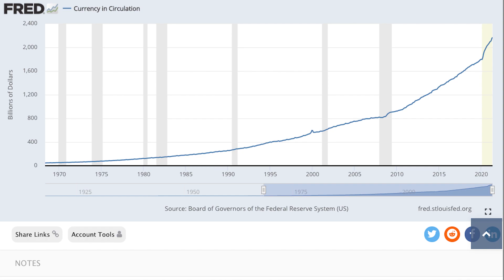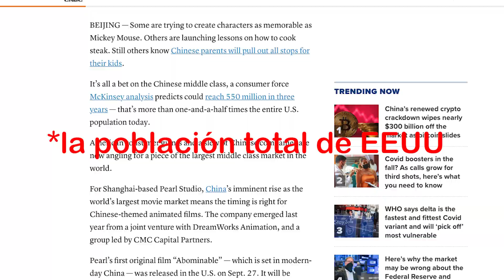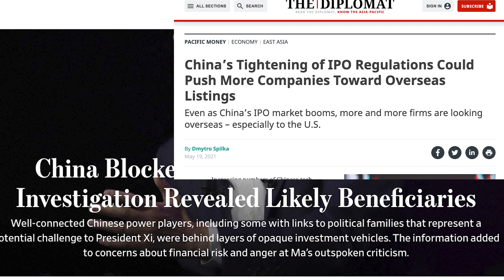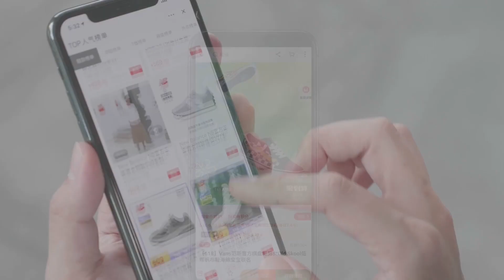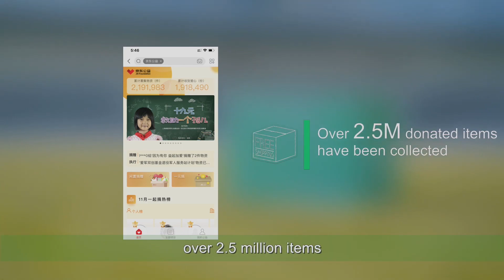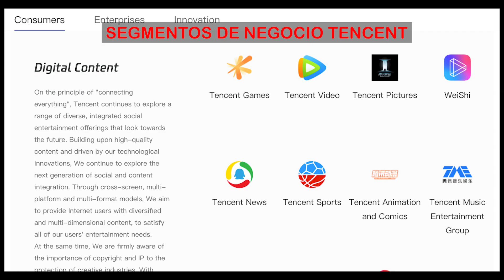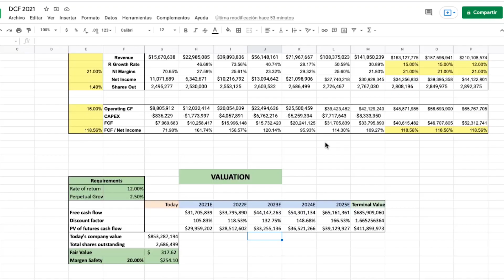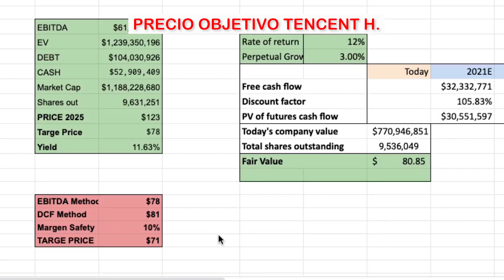CÓMO INVERTIR EN LA BOLSA CHINA | TOP 3 MEJORES ACCIONES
Analizo las ventajas e inconvenientes de invertir en la bolsa de valores China y comento desde mi punto de vista cuales son las 3 mejores empresas para invertir en China en la actualidad. Alibaba (BABA$), TENCENT HOLDINGS (TCEHY) y JD (JD).

00:00 Intro
00:30 Ventajas de invertir en China
03:00 Riesgos
04:15 Mejores empresas
07:27 Cómo invertir en empresas Chinas
07:57 Precios objetivo
09:11 Conclusiones